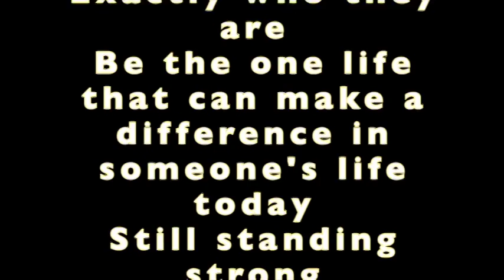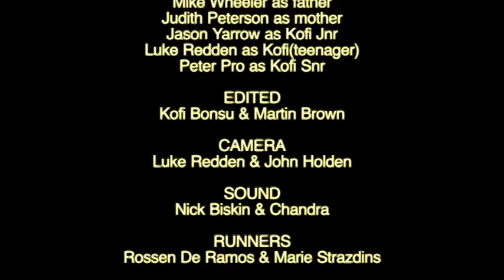Still Standing - Short film